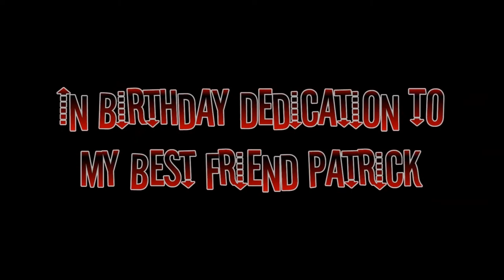Mini - Sympathy l For Patrick BDay l Happy Easter!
Happy Easter! Happy Birthday Patrick! My itch to play and hit clips again is unreal! 3 more weeks grounded were almost there!